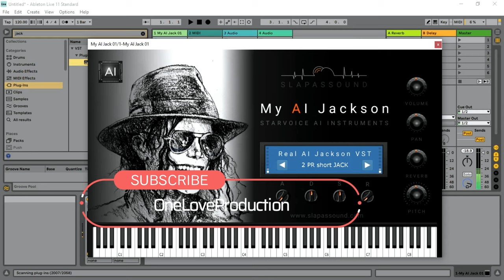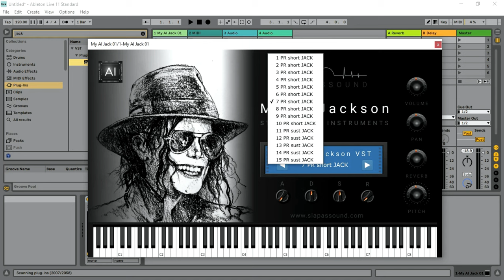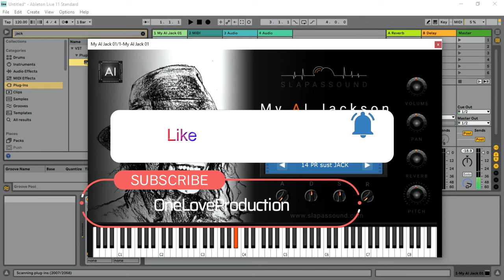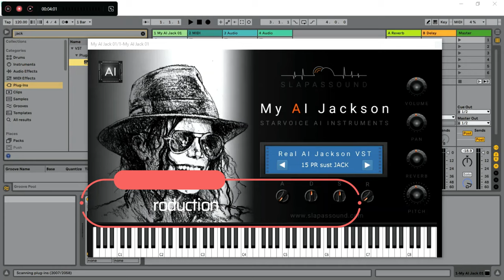SFX1 My AI Jackson - MJ VOX VST/Plugin by SlapAsSound (Limited-Time 4FREE)